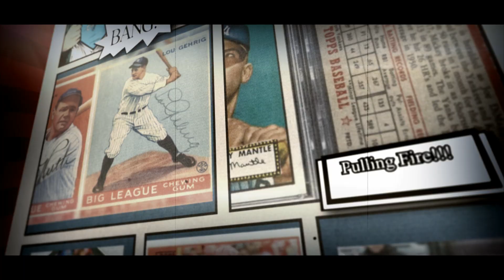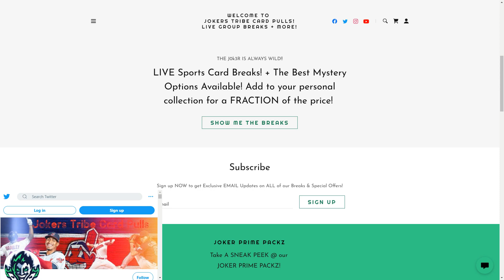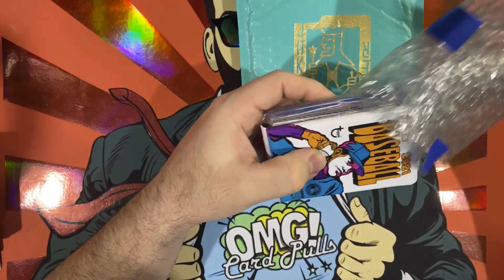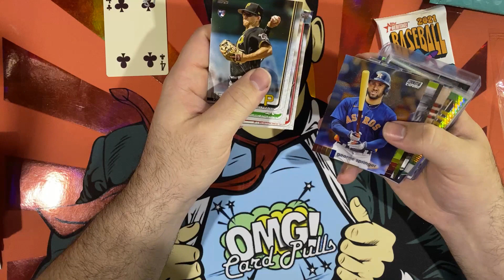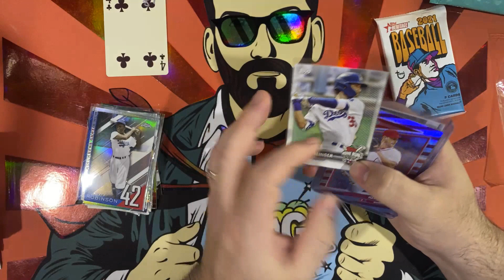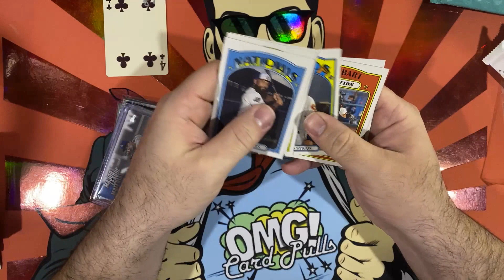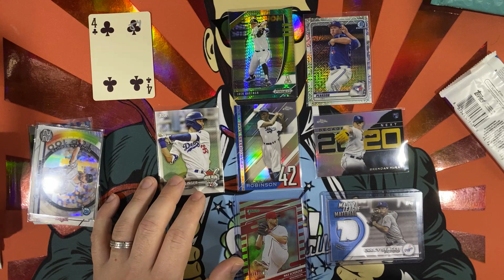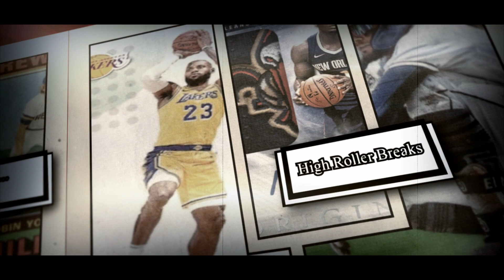Big Joker Mystery Pack Review - *Health Update and more*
Hey everyone! I am coming out of retirement for an Epic Mystery Pack Review as well as some personal Updates.

Jokers Tribe Card Pulls has done an amazing job breaking for the community and is releasing some new Mystery Packs. I am opening one live selected at random to give everyone an honest review of the product.

$15 BIG JOKER BASEBALL MYSTERY PACKZ

30 TOTAL PACKZ

6 Great Chase Cards to Pursuit!

Loaded with Rookie Cards, Inserts, Parallels, Numbered Cards, Relics, Autos & More! EVERY PACK brings you over $20 in resell value!

25 Total Cards + 1 GTD HIT! (Auto/Memorabilia/Sealed Pack)

BIG JOKER Pack Odds:
     Auto:  1;3 Packs   Relic: 2;3 Packs   Sealed Pack: 2;3 Packs   Chase Card: 1;6 Packs
 Rookie Cards: 10+ Per Pack*   Inserts / Parallels / #'d: 8-10 Per Pack*   Base/Commons: 4-7 Per Pack*

CHASE CARDS:
MIKE TROUT - 2021 Topps Heritage Blue Speckle Parallel ($80-$100 Value)
LUIS ROBERT - 2020 Topps Now Beckett Certified/Graded 10 AUTO ($100+ Value)

RONALD ACUNA JR. - 2018 Topps Heritage Rookie Card ( $50 Value)
RANDY AROZARENA - 2020 Topps Chrome Pink Refractor ($50 Value)

RONALD ACUNA JR. - 2018 Topps Holiday Bat Down Rookie Card ($50 Value)

*$3 Shipping Charge Per Order*